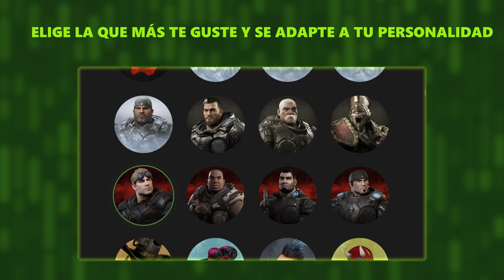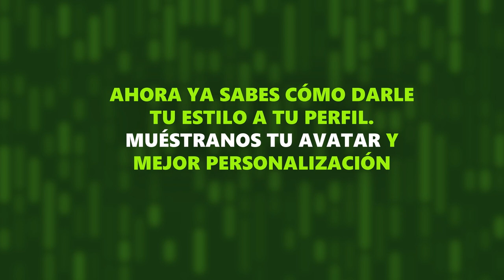¡Personaliza tu perfil Xbox a tu manera!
Te enseñamos cómo puedes modificar tu foto de perfil y darle el color qué más te gusta a tu interfaz de Xbox, para que refleje completamente tu estilo.

Tu perfil se verá increíble después de este tutorial.